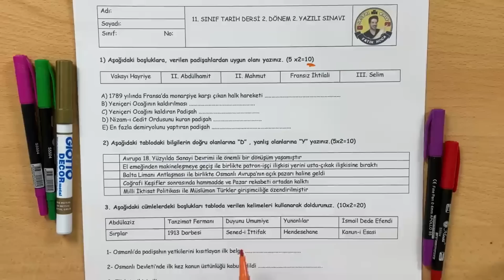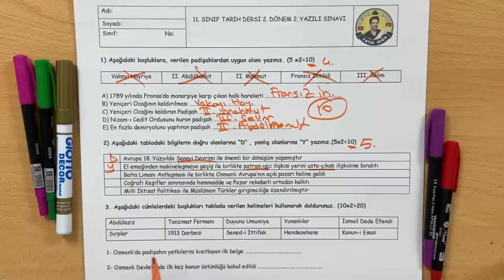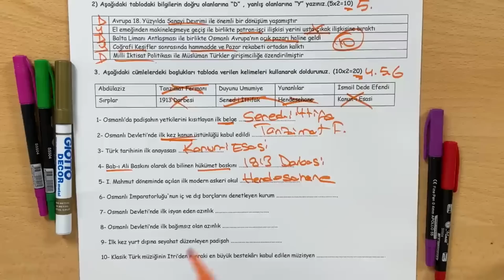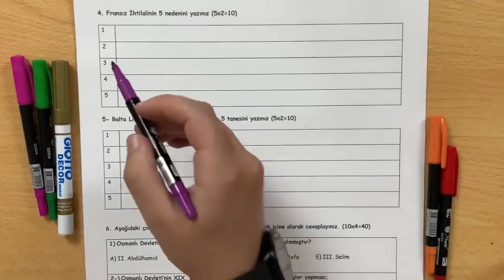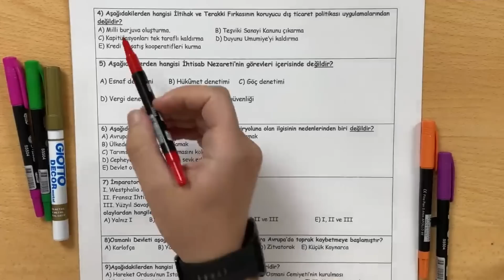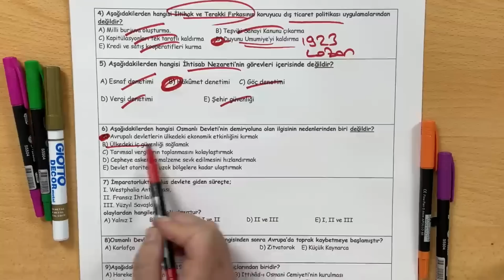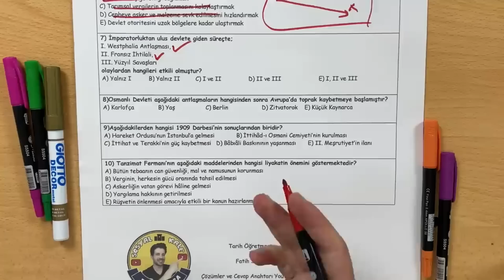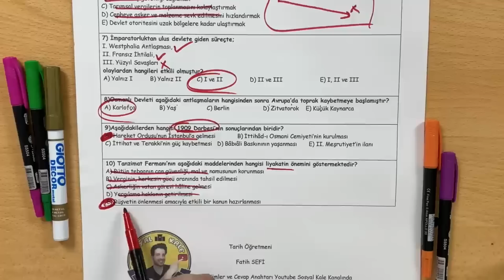11. SINIF TARİH 2. DÖNEM 2. YAZILI - 2023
11. SINIF TARİH DERSİ 2. DÖNEM 2. YAZILI HAZIRLIK ÇALIŞMASI